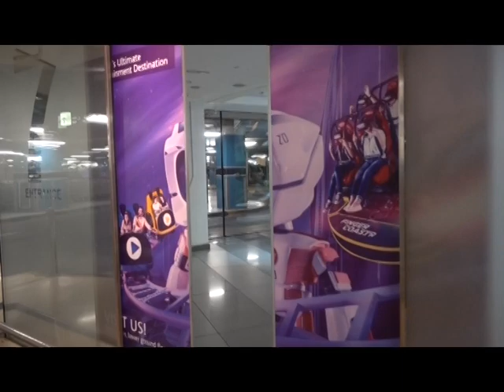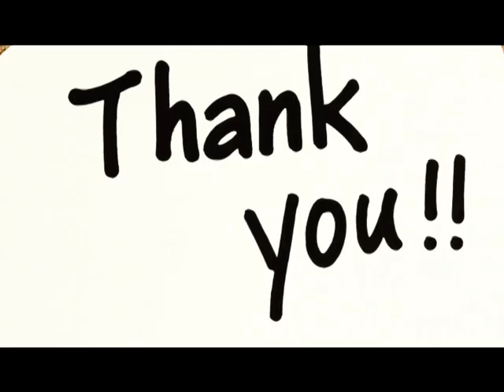IKEA Kuwait Shopping Vlog||Malayalam Vlog||Malayalam Vlogger From Kerala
[11:55 AM, 9/7/2019] Aswathy Majesh: Happy by MBB
[11:56 AM, 9/7/2019] Aswathy Majesh: Adventures by A Himitsu
[12:17 PM, 9/7/2019] Aswathy Majesh: Song: Jarico - Island (Vlog No Copyright Music)
[12:19 PM, 9/7/2019] Aswathy Majesh: Song: Ikson - Do It (Vlog No Copyright Music)
[12:22 PM, 9/7/2019] Aswathy Majesh: Palmtrees by Scandinavianz